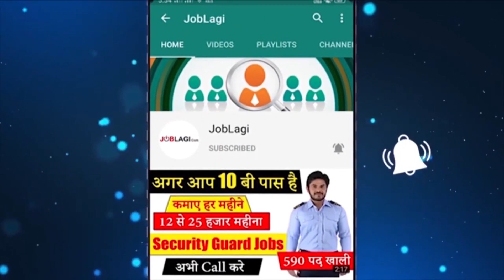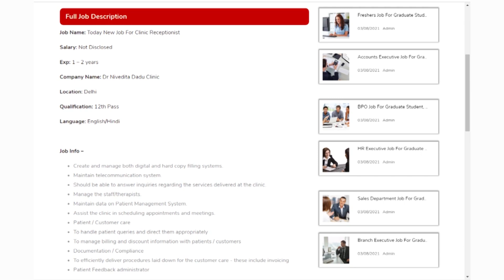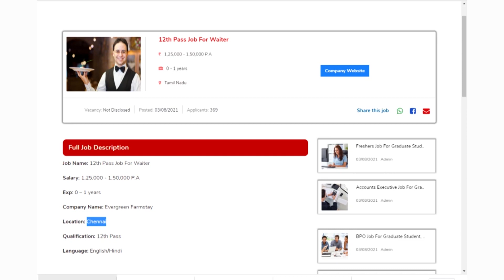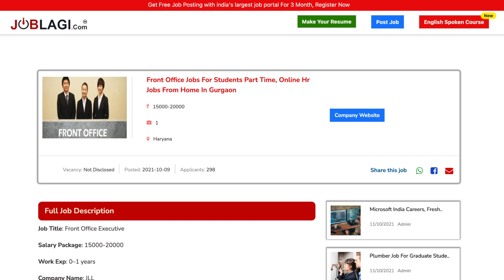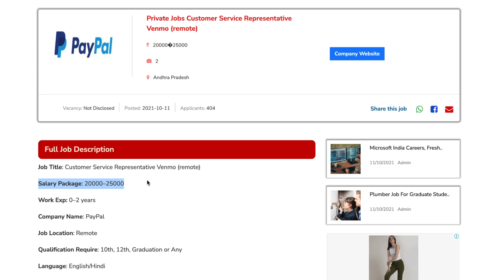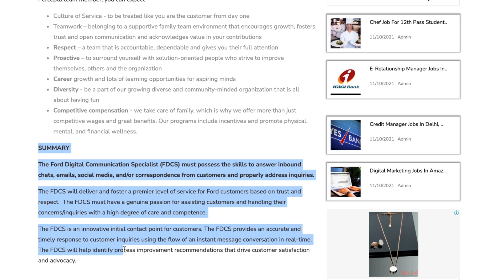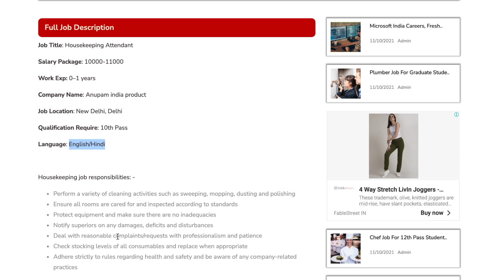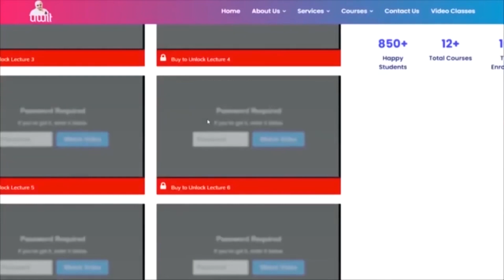महीना सैलरी ₹25,000-55,000 | Private job vacancy 2021| Direct Joining, Easiest Job |Anyone Can Apply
Follow on